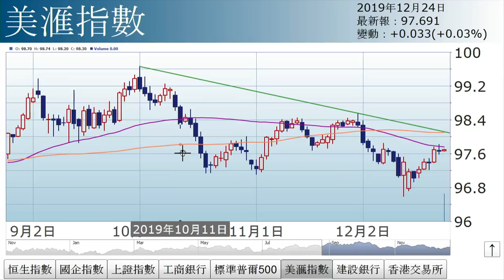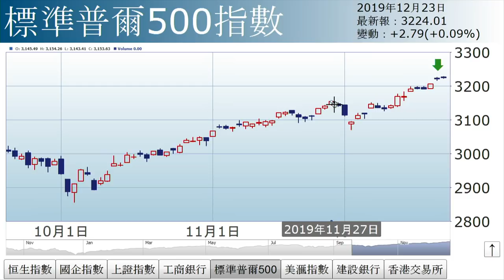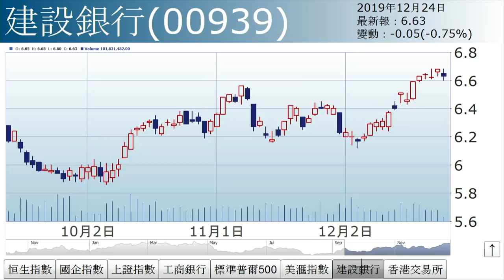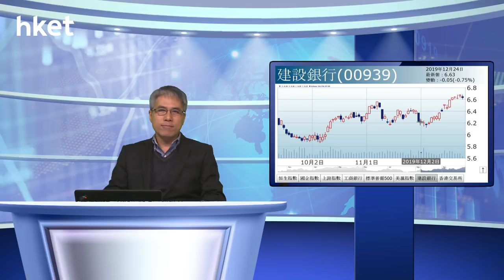孫運喜︰聖誕快上？（2019年12月24日）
【香港經濟日報】《iMoney》主編孫運喜表示，大市無驚無險，惟外圍卻現明顯向上趨勢。股市方面，美股昨晚再創新高，未見明顯下跌迹象。……（更多內容：